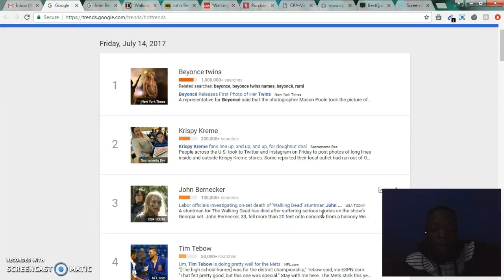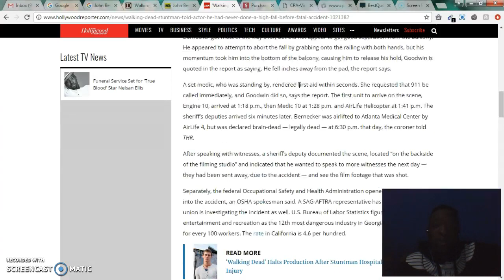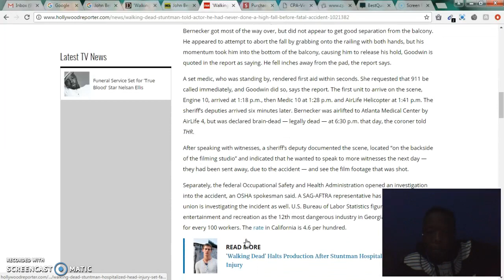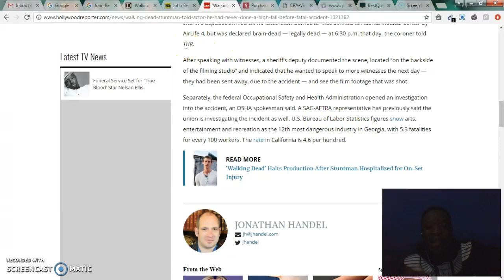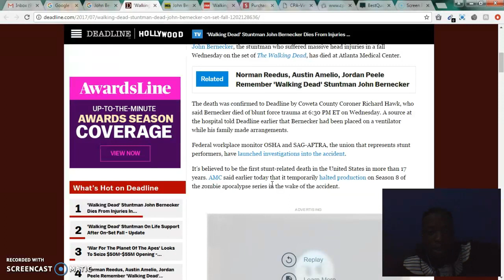John Bernecker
John Bernecker and john bernecker dead.

He died on July 13, 2017 in Atlanta, Georgia, USA. John Bernecker, the stuntman who suffered massive head injuries in a fall Wednesday on the set of The Walking Dead, has died at Atlanta Medical Center.

Shortly before he fell 22 feet from a balcony onto a concrete floor in a TV-show stunt gone wrong, stuntman John Bernecker told a fellow Walking Dead actor that he had done “a few” high fall stunts before, but “never this high up,”

Bernecker was airlifted to Atlanta Medical Center by AirLife 4, but was declared brain-dead — legally dead — at 6:30 p.m.

 U.S. Bureau of Labor Statistics figures show arts, entertainment and recreation as the 12th most dangerous industry in Georgia, with 5.3 fatalities for every 100 workers.

John Bernecker is known for his work on Black Panther (2018), Logan (2017) and Fantastic Four (2015).